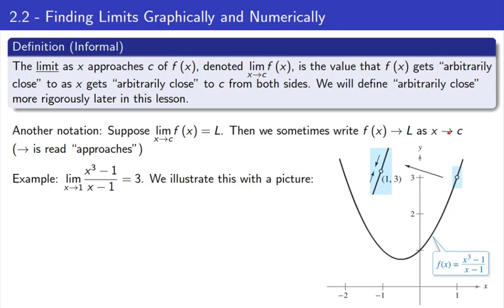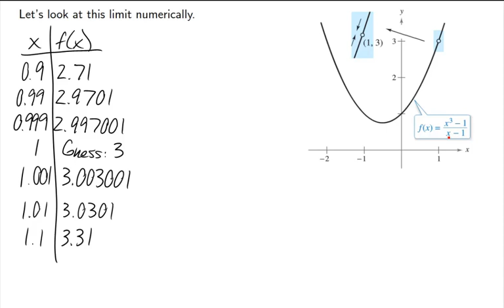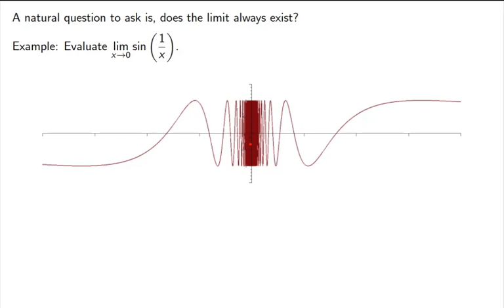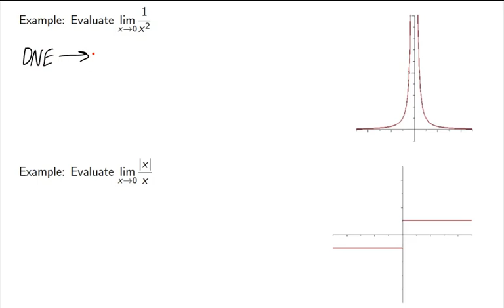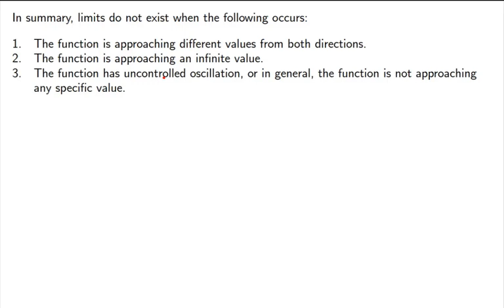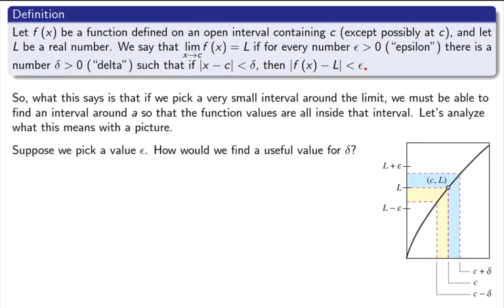Calculus 1 - Evaluating Limits Numerically and Graphically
Calculus can be a tough course to pass.  I'm here to help!  This lesson is about introductory limits, including how to calculate them with a table of values or by a graph.  We also have a small discussion on the delta-epsilon definition of a limit, which is an important topic for math or computer science majors who will be studying additional theory.

If you're watching this video and are not one of my students, please disregard any references to our class or other classes at our institution.  This video is aligned to section 2.2 of our textbook.